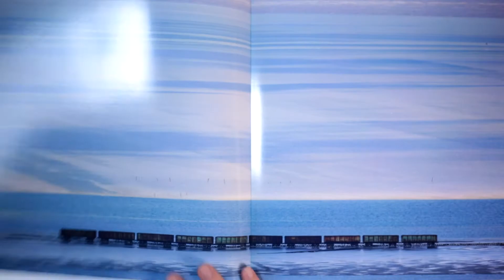Съёмка в колонии грачей. Минимализм и чёрно-белая фотография.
Подведены итоги 7-ого фотоконкурса Российского географического общества «Самая красивая страна». Среди финалистов по счастливому стечению обстоятельств оказалась и моя работа «Сплетни», выполненная в чёрно-белой гамме и показывающая организованную социальную жизнь грачей.

Фотография является частью небольшой серии подобных чёрно-белых работ.

О процессе работы над серией мы сегодня и поговорим.

00:00 — Приветствие и тема;
00:28 — Заставка;
01:33 — Фотографии со смыслом:
00:35 — Врановые, сложности съёмки;
01:06 — Сова ^_^;
01:17 —  Сложности съёмки врановых;
02:54 — Экспедиция на Эльтон;
04:02 — И тут я вспомнил про грачей!;
04:23 — Грачи в Ч/Б;
05:10 — Кадр с кормлением самки;
06:09 — Выводы.

ЗЫ1. У меня нет биологического образования. Всего лишь фотограф-любитель.

Music Section:
Stalker  by Rafael Krux